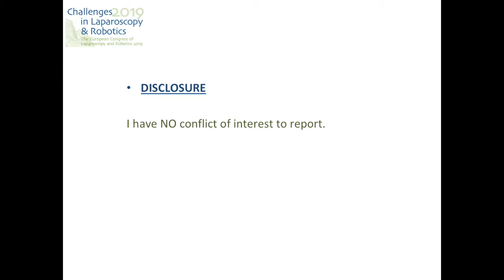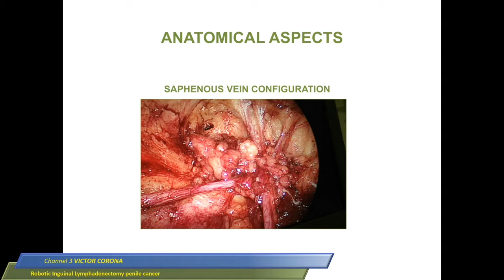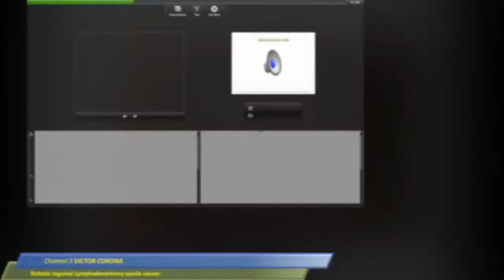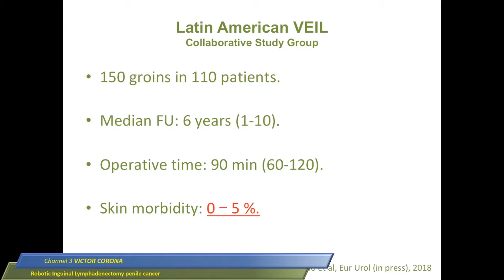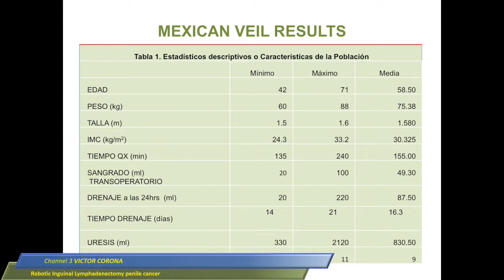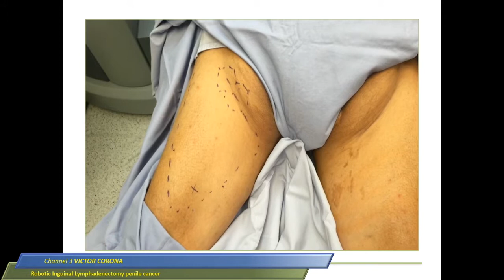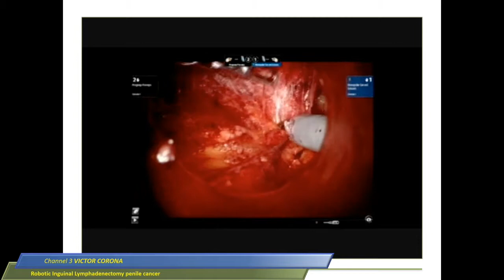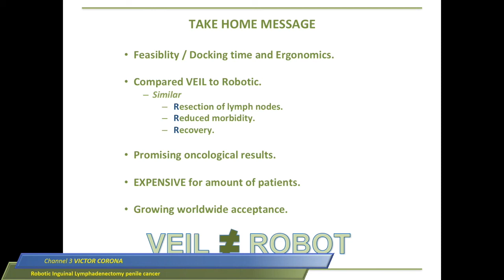Victor Corona - Robotic Inguinal Lymphadenectomy for Penile Cancer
Challenges in Laparoscopy and Robotics 2019, Barcelona - SEMI LIVE